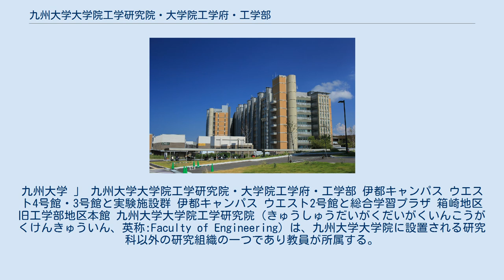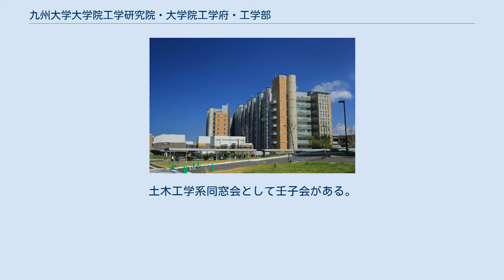九州大学大学院工学研究院・大学院工学府・工学部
九州大学 」 九州大学大学院工学研究院・大学院工学府・工学部 伊都キャンパス ウエスト4号館・3号館と実験施設群 伊都キャンパス ウエスト2号館と総合学習プラザ 箱崎地区 旧工学部地区本館 九州大学大学院工学研究院（きゅうしゅうだいがくだいがくいんこうがくけんきゅういん、英称:Faculty of Engineering）は、九州大学大学院に設置される研究科以外の研究組織の一つであり教員が所属する。
九州大学大学院工学府（きゅうしゅうだいがくだいがくいんこうがくふ、英称:Graduate School for Engineering）は九州大学大学院に設置される研究科以外の教育組織の一つであり大学院生が所属する。
九州大学工学部（きゅうしゅうだいがくこうがくぶ、英称: Faculty of Engineering）は、九州大学に設置される学部の一つである。
 九州大学工学部は、1911年に設立された九州帝国大学工科大学を前身とする長い伝統を有する学部である。
1949年の新制九州大学発足時には久留米工業専門学校を吸収した。
工学のほとんどの分野を網羅している。
土木工学系同窓会として壬子会がある。
 2021年度以降 2020年度まで 2021年4月以降入学者 〜2020年度入学者 九州大学大学院工学研究院に関するカテゴリ: 九州大学大学院工学府に関するカテゴリ: 九州大学工学部に関するカテゴリ: